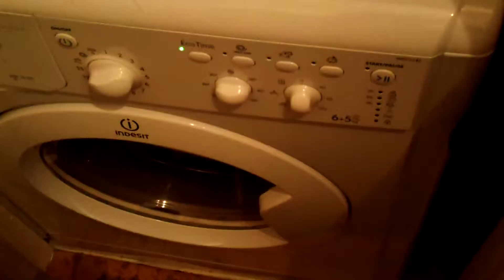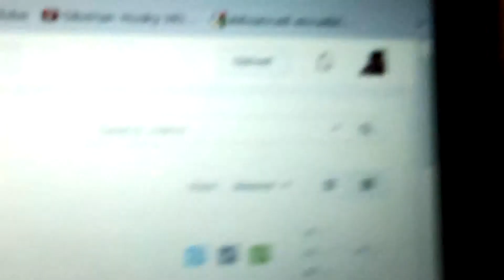ronald vlogs - vlog 003 - I heart YouTube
Today's vlog might be a bit "weirder" than normal. tried to put some funny ellements in and hope you like  it :)

Music in this video is by Nathan Wills and is used with his permission!

Missing the good old Youtube Community? Join the "Heart of Youtube" on Facebook (setup by Sara Parker. all credits to her!), where we unite the scattered Youtubers all around the world

Have Instagram? Add me : ronaldbonte